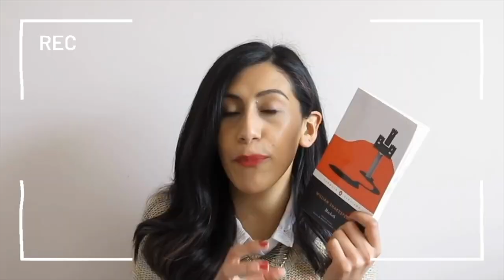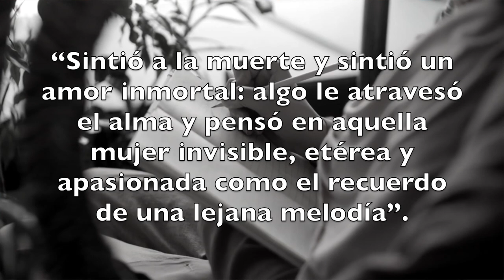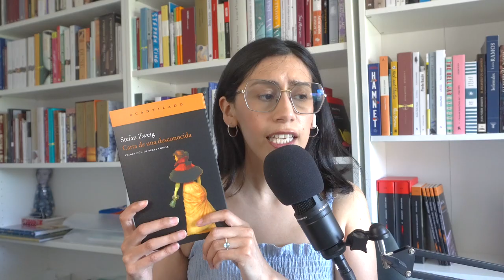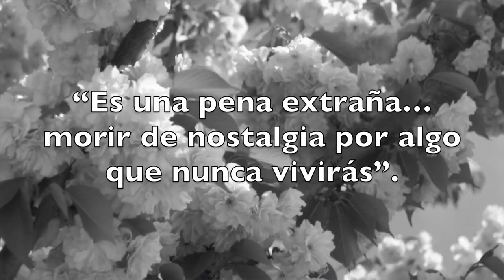3 libros PERFECTOS para un viaje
Mis recomendaciones de libros para hacer sus viajes más entretenidos. Recomiéndenme sus libros cortos favoritos para que pueda leerlos durante mis viajes en tren.

Gracias a Alicia por su ayuda con los subtítulos al Catalán. Los invito a seguirla en su cuenta de Instagram